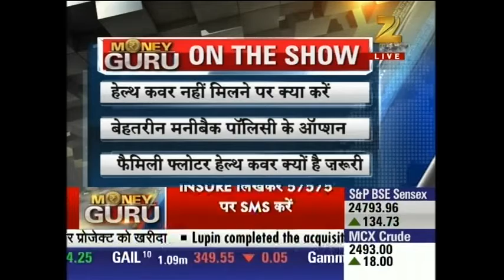Money Guru | Part I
Watch this segment and get to know about all the latest news updates of  Business and share market here and find out the best investment options available here.